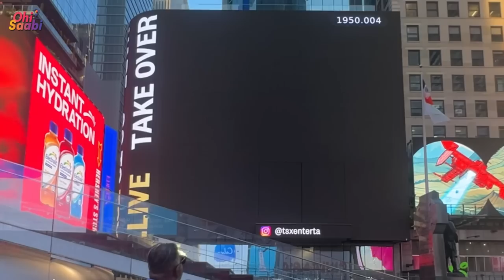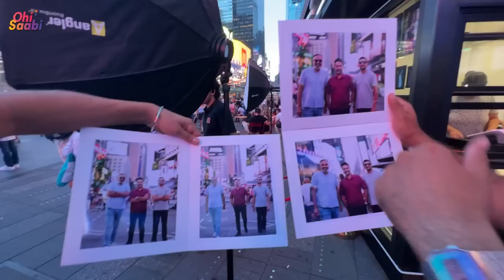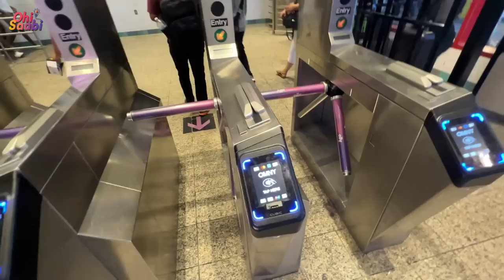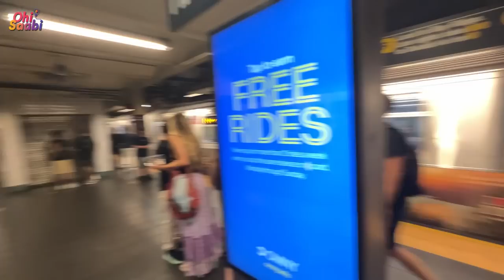New York Times Square te Bhangra & Building te ਲੱਤਾਂ ਕੰਬਾਊ ਕਾਰਨਾਮਾ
This is second day we went back to New York & made this day also very useful visiting multiple places. Highlights were hanging on edge of a building and then featuring on a screen at Times Square. Hope you’re enjoying this series of Punjabi vlogs from USA